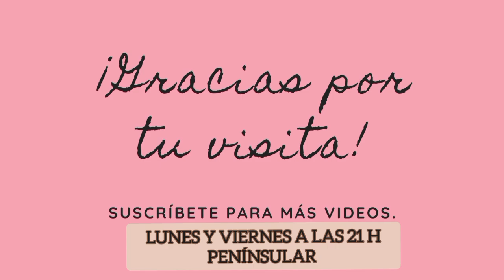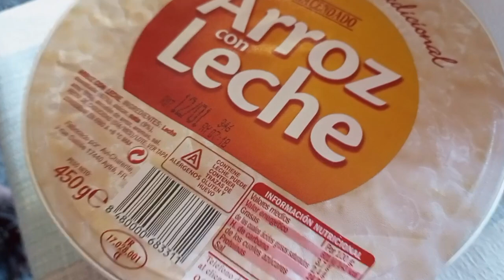FELIZ AÑO 2024.Vlog un día conmigo.Os llevo al trabajo de ruta y me pierdo🤦🏻‍♀️.chicuelillo maluchi😔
NO OLVIDES SONREIR Y PONLE ACTITUD A LA VIDA.

DESCARGAS GRATUITAS.

ENLACE DIRECTO CALENDARIO 2023 MENSUAL BY MARIKY.

ENLACE CALENDARIO MARIKY 2023 CON FRASES POSITIVAS.